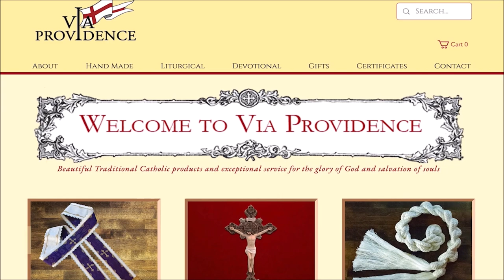The Mass: We Have Nowhere to Go, Nothing to Do, Only to Adore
& remember to say 3 Hail Marys for the priest